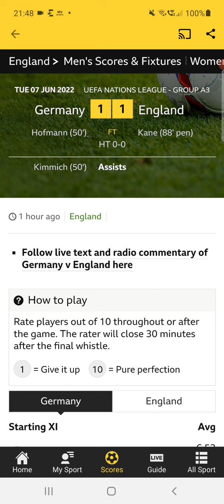Germany Nations League vs. England match report